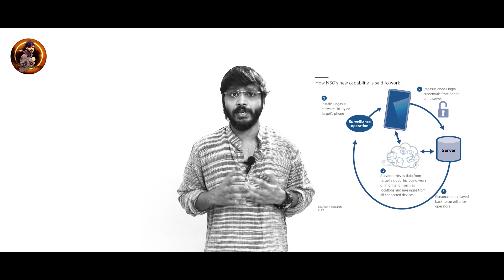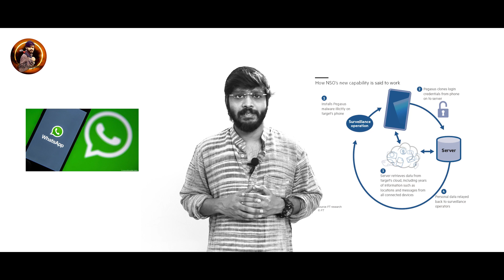Pegasus Spyware Explained | Pegasus Spyware How it Works? Pegasus Malayalam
What is Pegasus spyware and how does it hack phones?
What is in the Pegasus project data?
Whatsapp vulnerability on Pegasus Attack

Pegasus Malayalam